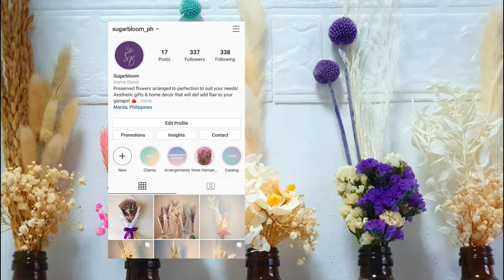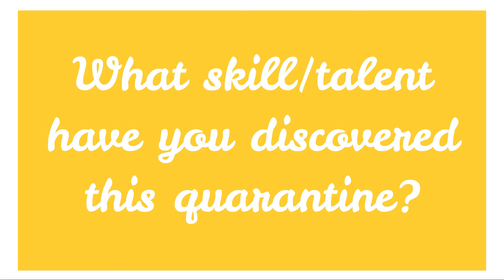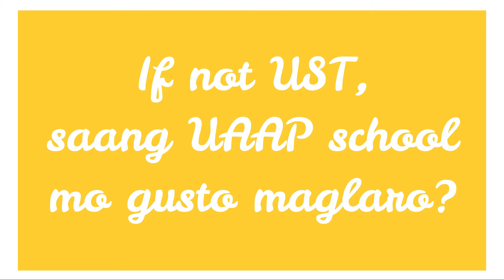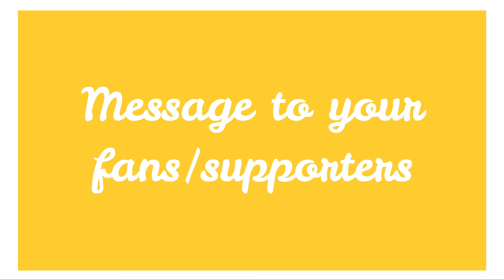Q&A with Eya Laure | Sam and Zam | Powered by Sugarbloom Ph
We're delivering flowers to the one and only EYA LAURE! 🌼💐🌷 🌹

We took the chance to do a short Q&A and Eya was ALL-OUT in answering the most controversial questions about her!

Too bad we didn't see EJ Laure 😰 but this was truly a fan moment for us! One of the most powerful rookies that ever graced the taraflex is finally in our vlog! Here's to the future volleyball superstar 🏐👟

🌸🌸 This vlog is powered by SUGARBLOOM PH 🌸🌸

Since they reached 1K likes in FB, Sugarbloom is giving away GCs!!! Watch until the end of the video to know how you can win 🎅🏻